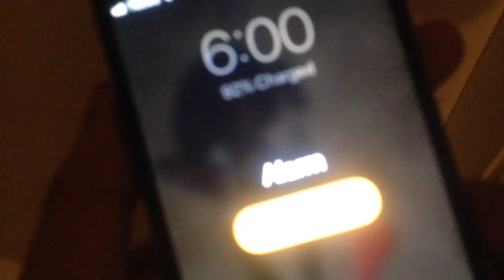NaNoWriMo Daily Vlog (Day 6) - The Sun Also Rises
Today was another day! And a beautiful one. I felt fresh and energized this morning as I woke up, witnessed the sunrise, and then wrote as much as I could before heading out to work.

This was a good bounce-back day, but I have learned that as a writer, one moment of good flow can be quickly followed by a big block. As my free time for this week starts to quickly fill up, I hope that my positively stays high. But now I know that even if I have a 0-word day, it won't be the end of the world. There will always be a tomorrow... make it up! Don't allow yourself to get away from it that easy.

Keep at it everyone! Do it for Ernest Hemingway!